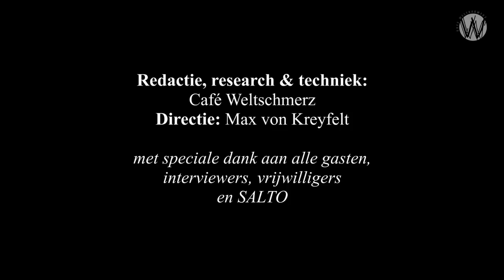‘Naming and shaming’ door Paul van Buitenen over de Vuurwerkramp: Pim van Galen en Paul van Buitenen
Nederlands bekendste klokkenluider schreef bijna zes jaar aan een 1400 pagina’s tellend alternatief onderzoek naar de vuurwerk ramp in Enschede (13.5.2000) Conclusie : de overheid is nalatig geweest en had de ramp kunnen voorkomen. Tot 13 mei - 20 jaar na de ramp - brengt van Buitenen tientallen namen naar buiten van personen die rond het drama een kwalijke rol hebben gespeeld. Naam nr 1: officier van justitie Herman Stam.

Vandaag de eerste naam, niet op regisserend maar op uitvoerend niveau: de zaaksofficier van de strafvervolging van de Vuurwerkramp, toenmalig officier van justitie mr. Herman Stam. Mr. Stam is op dit moment senior rechter bij de rechtbank Overijssel, locatie Almelo. Hij werd indertijd verrassend benoemd als zaaksofficier op het grootste naoorlogse recherche-onderzoek van de Nederlandse politie. Dit ondanks zijn gebrek aan ervaring op zulke onderzoeken. Hij kwam van de belastingdienst en de FIOD.

Dit is géén gerechtelijke dwaling. Het is een vooropgezet plan van elementen uit het overheidsapparaat om de Nederlandse staat te vrijwaren van wat zij zien als een belang van de staat.

Hiermee start Van Buitenen de ontrafeling van wat tot nog toe de grootste misleiding van de rechterlijke macht is in de recente geschiedenis van de Nederlandse rechtsstaat.